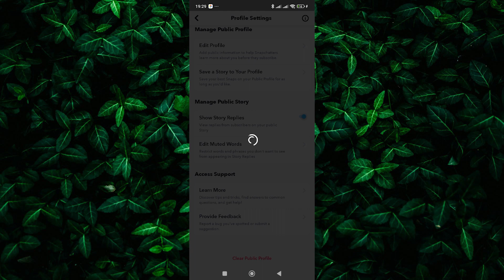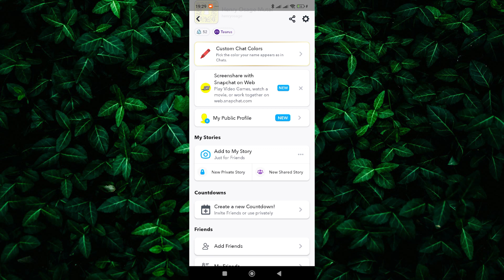How To Delete Public Profile on Snapchat 2025